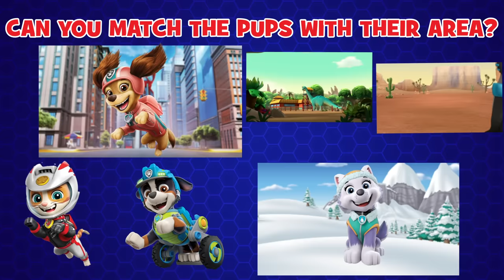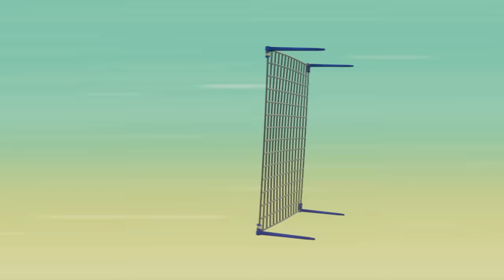Season 7 Mighty Pups Recues | PAW Patrol | Cartoons for Kids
In this PAW Patrol compilation for kids, Mighty Pups are on a roll! The pups must stop a bunch of Humdinger super clones, save the Pet Parlor, and so much more!

New and exciting PAW Patrol toy and stop motion episodes are on their way! Don’t miss the Pups in action! Whether Chase is on the case, Rubble’s on the double, or Skye’s gotta fly, you won’t want to miss all the exciting action in Adventure Bay!